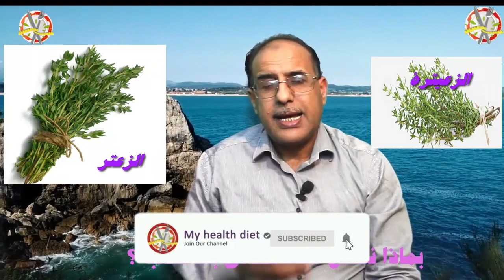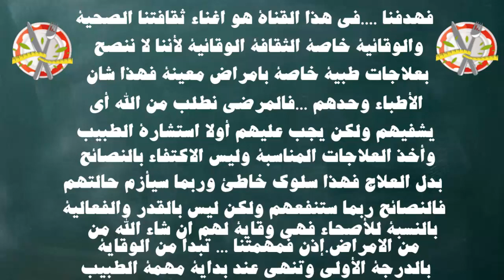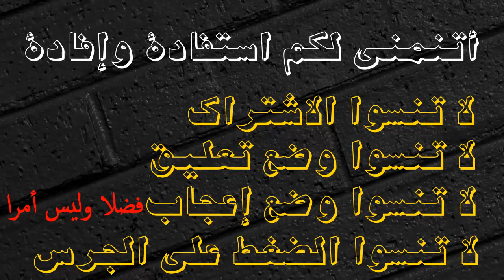هل تعاني من النزلات البرد وضعف المناعة والعياء؟اكتشف فوائد الزعتر والزعيترة للتخلص ما هو الفرق بينها